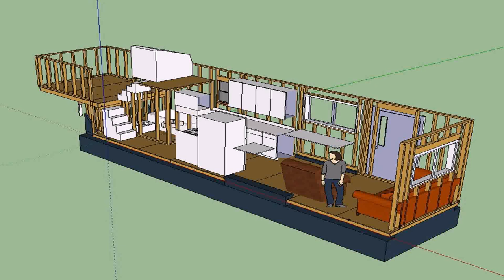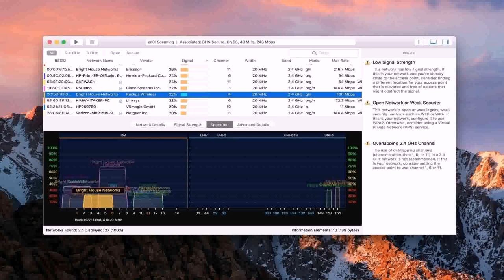Small House Plans With Loft Master Bedroom